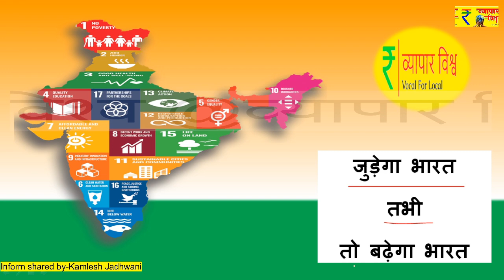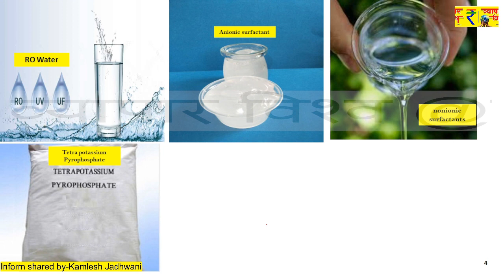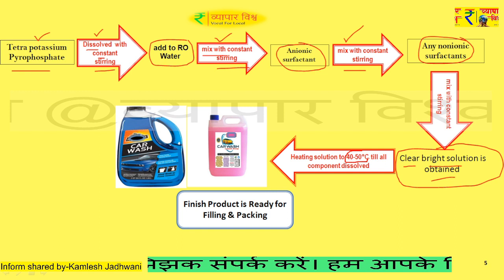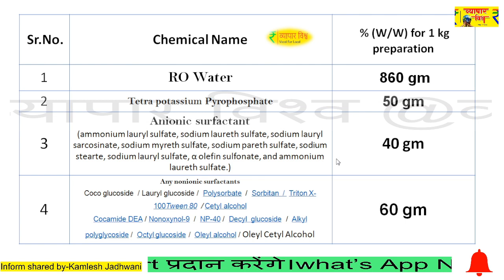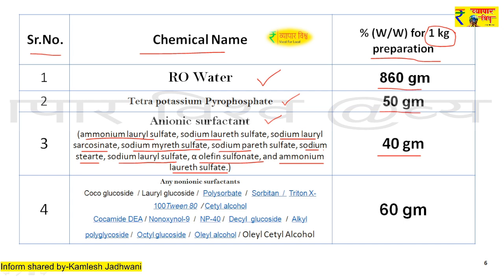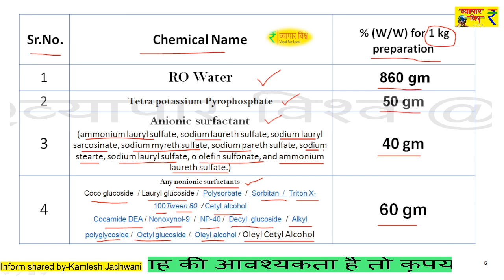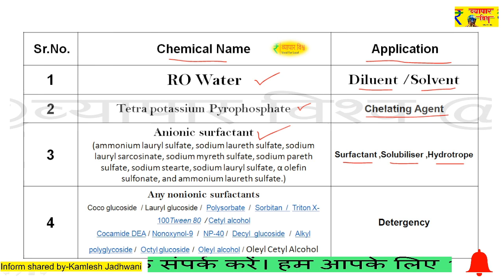Car wash Power Spray formula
हम आपके लिए 12×7 Paid Chat support प्रदान करेंगे।
 आदर्श मूल्य में वास्तविक सलाह हमारा

Your Comments are Important to us.
 All Your suggestions are welcome